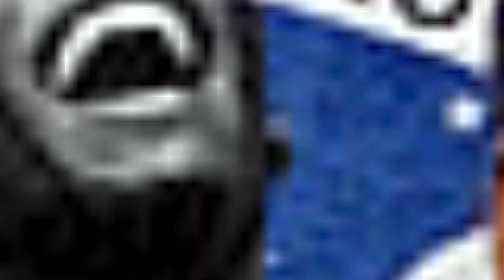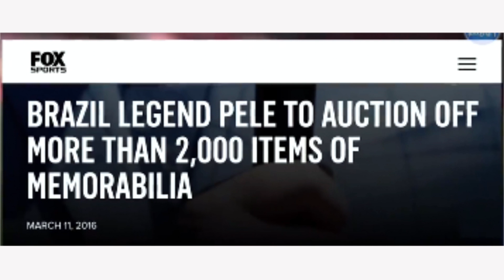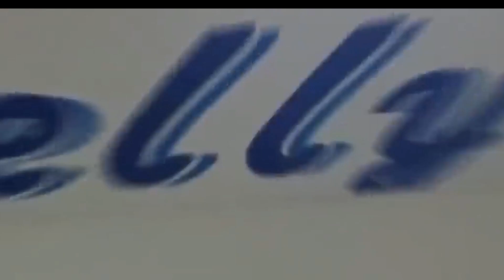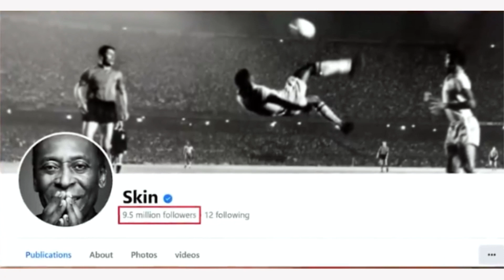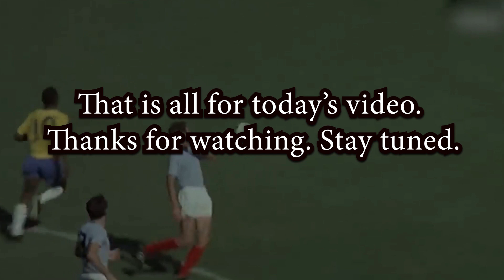PELE Lifestyle | Net Worth, Car Collection, Mansion, Private Jet…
In addition to having the nickname "the king of soccer" all over the world. Tycoon PELE has accumulated a sizable fortune over the course of His Brilliant career.

Have you ever thought about how this soccer celebrity actually lives, though? You can learn all about the king Pele's opulent lifestyle in this video.

Sheikha Moza The Power Behind Qatar | The Mother Of Seven Children Became Powerful Woman In Qatar